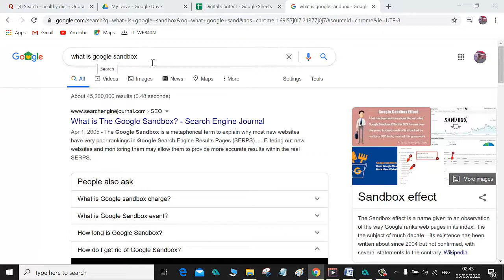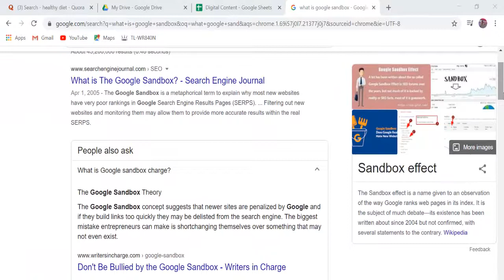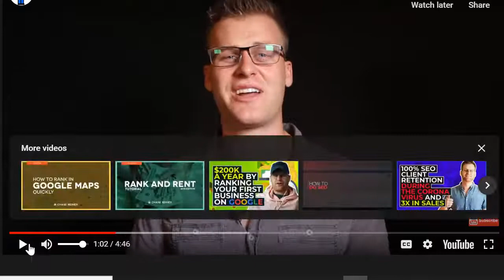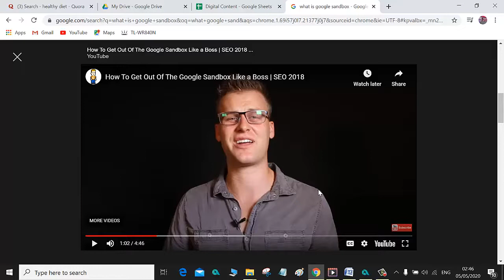Google sandbox bangla | SEO tutorial bangla | digital marketing bangla tutorial 2020